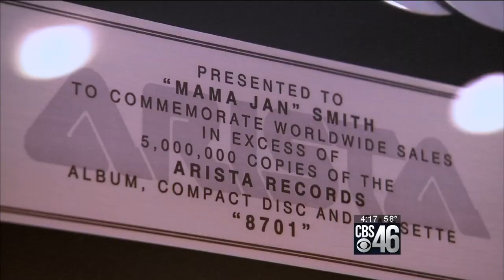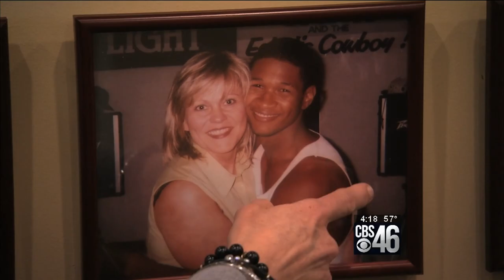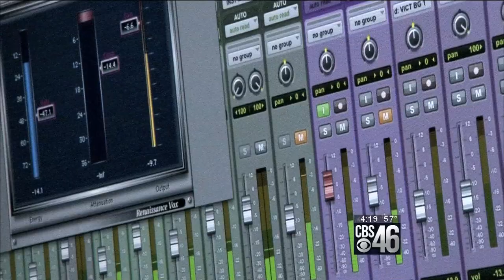Mama Jan Smith - CBS46 Interview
Mama Jan Smith is a Grammy nominated producer, multi-platinum certified vocal coach, GA Music Hall of Fame Inductee, a singer, songwriter, and musician. Mama Jan is the owner and founder of Jan Smith Studios in Atlanta, GA, offering a wide range of services to artists, producers, and record labels.